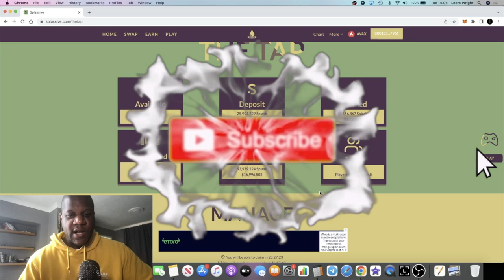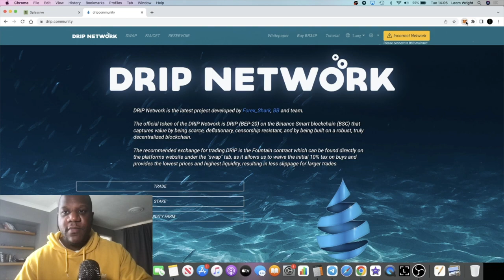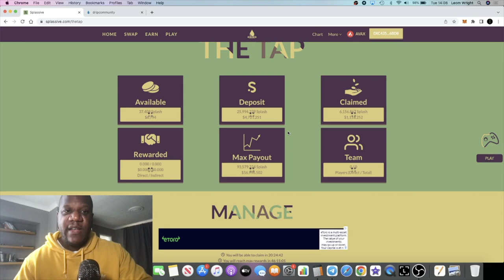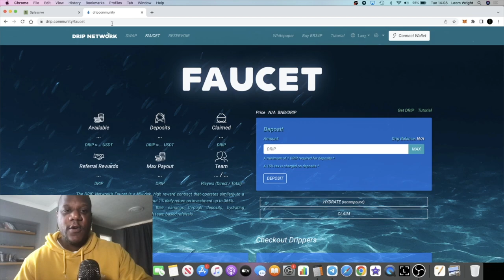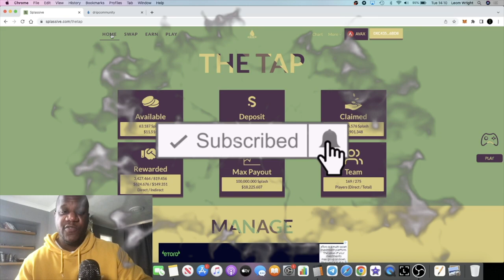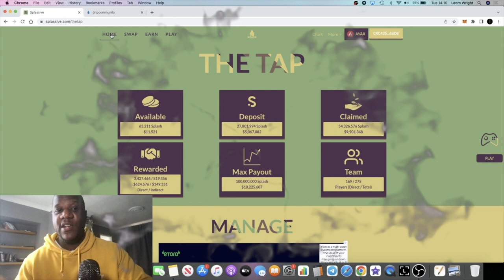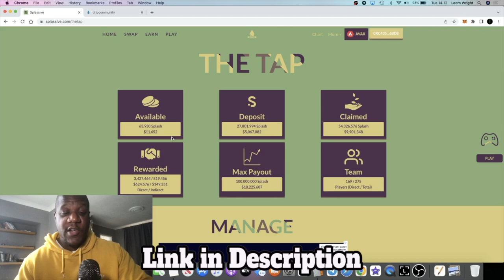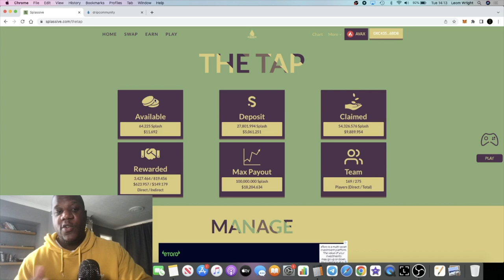Using Splassive To Build My Drip Network Faucet